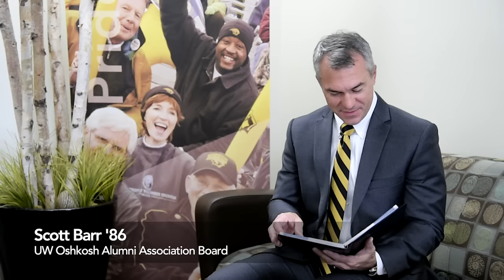2015 was a great year at UW Oshkosh